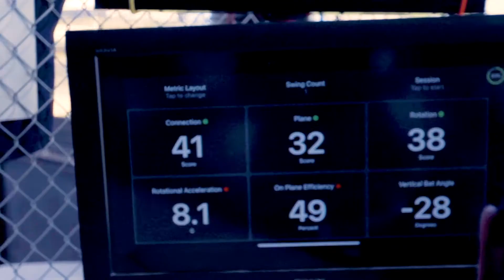The San Diego League: Connecting Players & Parents to the Technology We Capture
Advanced analytics and testing are embedded in the league experience – first to identify priorities for improvement and then to measure progress throughout the summer. The use of technology for testing and progress tracking is mandatory for all players in The San Diego League.

Blast Motion is an information company that provides motion analysis, pre-impact swing metrics, and performance insights. By intelligently combining the bio-mechanics of movement with sensor data, video capture technology, and cloud-based software services, Blast has redefined the way people train, analyze, and improve their game.

Rapsodo provides instant data on pitch velocity, spin rate, true spin rate, spin axis, and spin efficiency, as well as strike zone analysis, horizontal and vertical break, 3D trajectory, and release information. The technology measures the impact of spin on every ball and shows the actual flight of a pitched baseball, calculating the corresponding trajectory of the same pitch without spin.